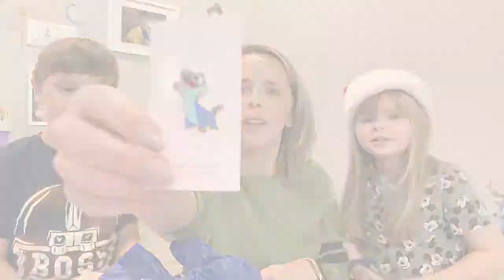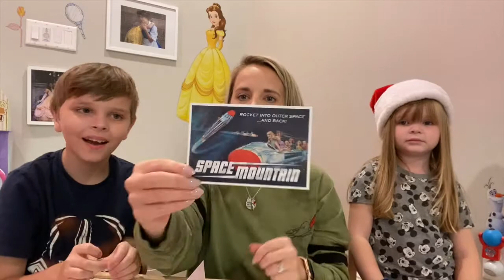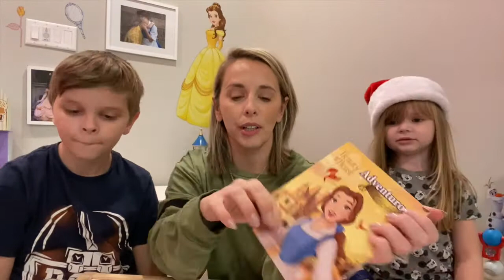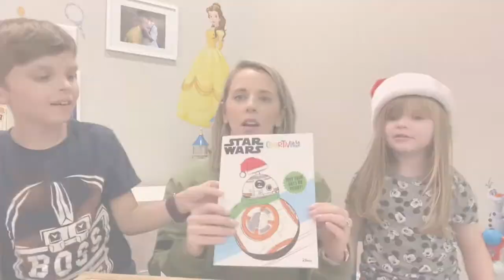DISNEY SMALL SHOP BOX SWAP 🎁 | Variety of goodies! | December 2020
We are so excited to participate in our first box swap! This swap features Disney items from small shops.

If you would like to see more Disney Small Shop Box Swaps, check out the other participants:

For more information about all the Disney fun we are having

Hello, friends! We are a family of four making silly faces at the camera. We travel frequently but always have lots of activities to keep as busy at home too. Only one rule with our family: have fun!